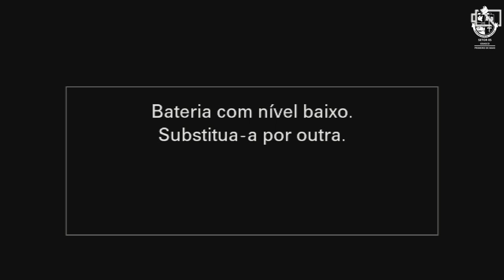Pregação Forte para Juventude - não seja como Saul seja como Davi | Rauldinei Carvalho